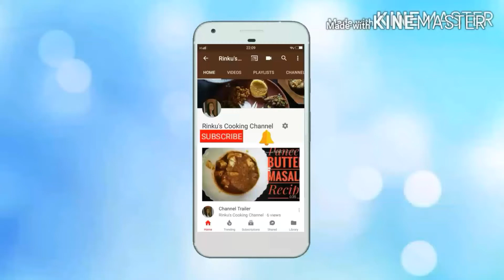Begun Parse Fish Recipe - Parshe Mach Recipe in Bengali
Learn to make Begun Parse Fish recipe in Bengal